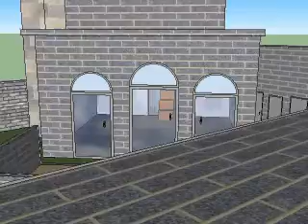Al madina falahi council